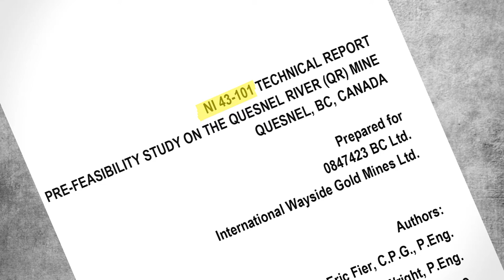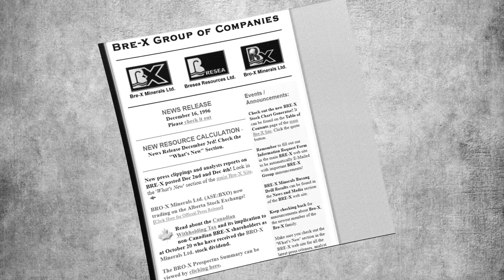What Is The National Instrument 43.101?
The National Instrument 43.101 was developed by the Canadian Securities Administrators (CSA), came into force in early 2001 and established standards for all public disclosure an Issuer makes of scientific and technical information concerning mineral properties/projects.

Transcript of the video:

The National Instrument 43.101 defines the legal standards for the mandatory disclosure of information to the relevant stock exchange regarding mineral projects of companies listed at Canadian Stock Exchanges.

This disclosure regulation applies also to foreign mining entities, whose shares are traded on stock exchanges overseen by the Canadian Securities Administrators, regardless of whether they are only traded Over the Counter, or as derivatives and other instrumented securities.

The regulated disclosures covered by the NI 43.101 code include press releases of mineral exploration reports, reporting of resources and reserves, presentations, oral comments, and websites.

The NI 43.101 covers metalliferous, precious metals, solid energy commodities, bulk minerals, dimension stone, precious stones and mineral sands commodities.

The purpose of the Instrument is to ensure that misleading, erroneous or fraudulent information relating to mineral properties is not published and promoted to investors on the stock exchanges.

The NI 43.101 was created after the Bre-X scandal to protect investors from unsubstantiated mineral project disclosures.

Bre-X was a Canadian group of companies. Part of the group, Bre-X Minerals Ltd. based in Calgary, was involved in a major gold mining scandal when it reported to have found an enormous gold deposit at Busang, Borneo in Indonesia.

Bre-X purchased the mining rights for the Busang site in March 1993 and announced in October 1995 that significant amounts of gold had been discovered, sending its stock price soaring.

Originally a penny stock, in May 1996 its stock price at the Toronto Stock Exchange reached a split adjusted peak at CAD $286.50, with a total market cap of over CAD $6 billion.

Bre-X Minerals collapsed in 1997 after the gold samples were found to be a fraud.

The promulgation of a codified reporting format discourages fraud attempts and renders them highly unlikely to be successful and reassures investors that the projects have been assessed in
both a scientific and professional manner.

However, properly and professionally investigated mineral deposits are not necessarily economically exploitable, nor does the presence of a NI 43.101 certify the quality or safety of an investment.

To find out more about how PRC Partners can assist you in reaching your investing and financing goals, please visit our